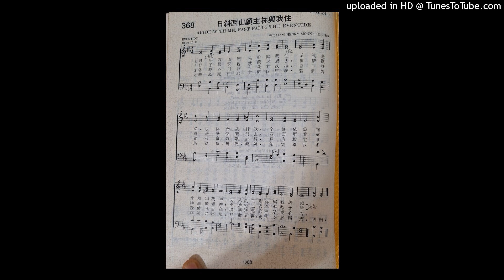日斜西山願主祢與我住（2）